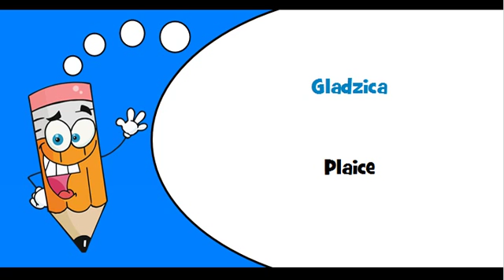Polish words Thème = Flat fish